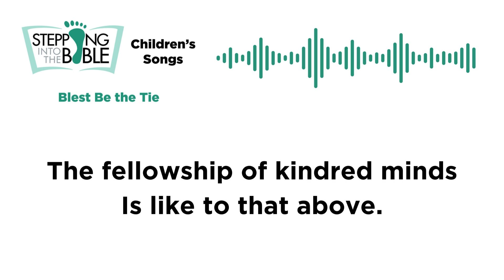Blest Be the Tie